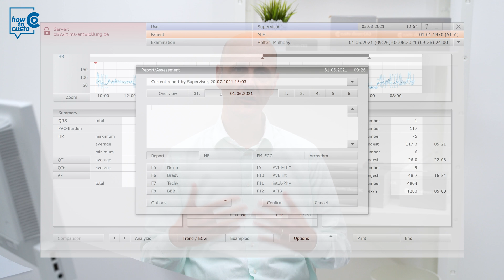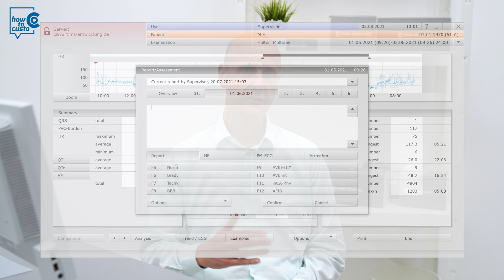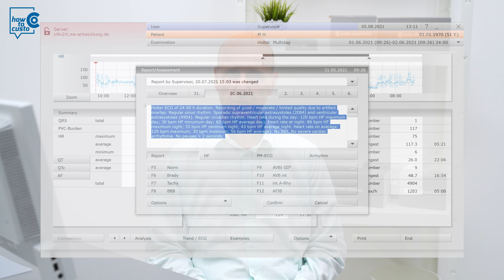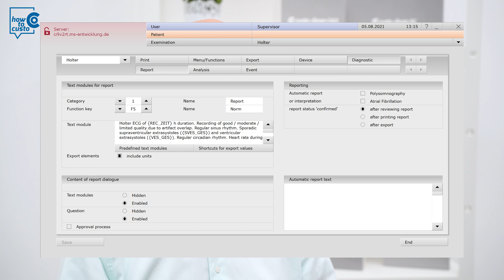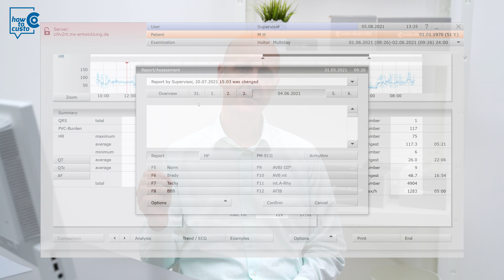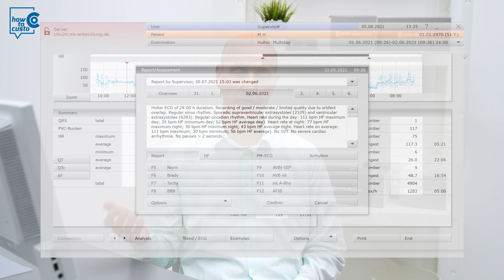Holter ECG with custo diagnostic/Part 5 report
custo diagnostic is the world's first PC-based software platform for cardiopulmonary diagnostics. Dr. Peter Rumm explains the report for a Holter ECG.